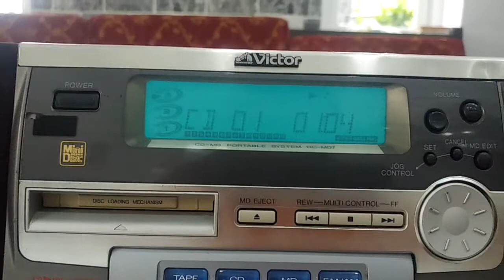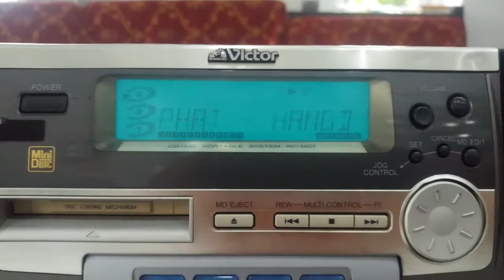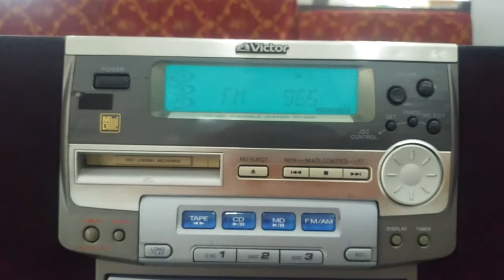Test boombox khủng long của Victor MD7